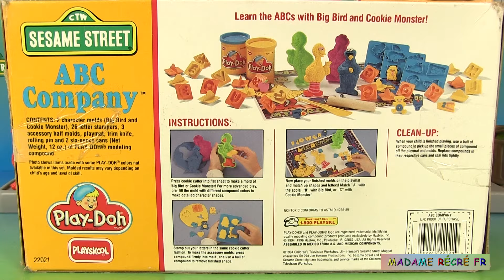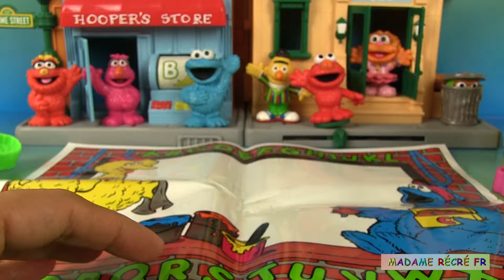Pâte à Modeler Play Doh 1 rue Sésame Apprendre l’Alphabet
Aujourd’hui, nous allons jouer avec le kit de pâte à modeler play doh « 1 rue Sésame Apprendre les lettres de l’Alphabet ». Nous allons mouler l’oiseau jaune Tocata et notre ami Macaron le Glouton (ou Cookie Monster) en bleu.